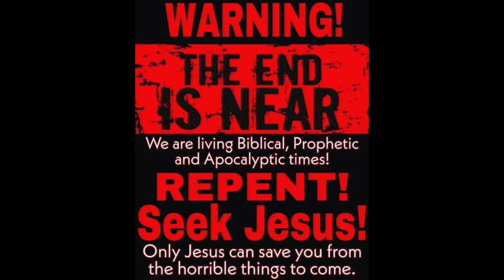Bio-security / one health / WHO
2 Corinthians 2 : 11 “Lest Satan should get an advantage of us: for we are not ignorant of his devices.”

1 Corinthians 15:1-4
2 By which also ye are saved, if ye keep in memory what I preached unto you, unless ye have believed in vain.
3 For I delivered unto you first of all that which I also received, how that Christ died for our sins according to the scriptures;
4 And that he was buried, and that he rose again the third day according to the scriptures ”

Romans 10:9-10
10 For with the heart man believeth unto righteousness; and with the mouth confession is made unto salvation. “